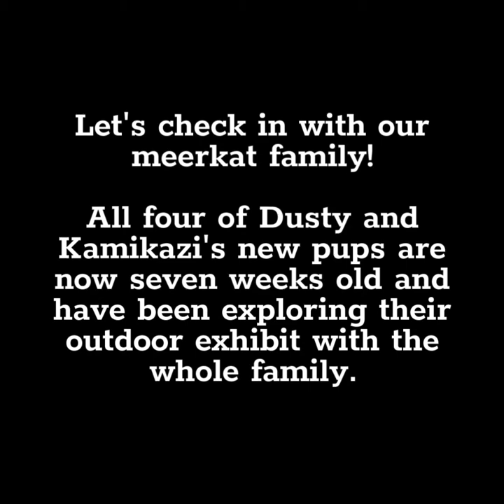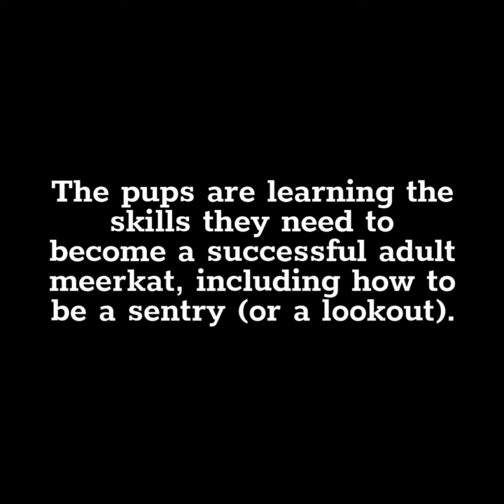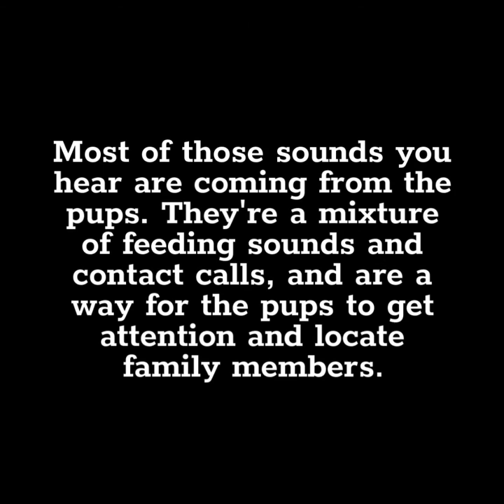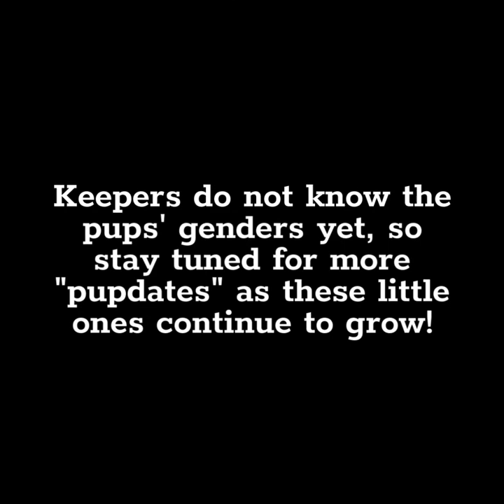Animal Encounter - Meerkat "Pupdate" - April 2018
Our newest meerkat pups are growing up! Watch as their family shows them what being a meerkat is all about.